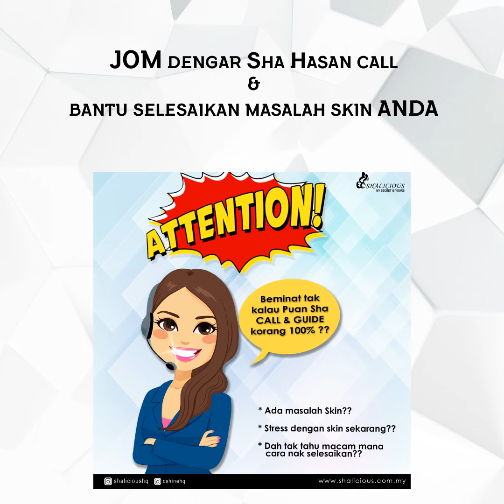Viral!! SHA HASAN CALL (Feedback)